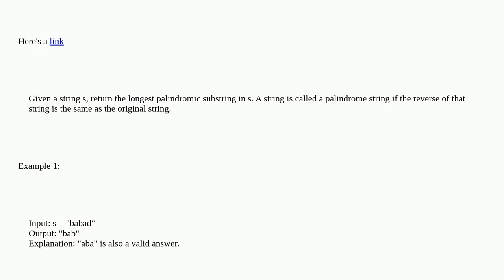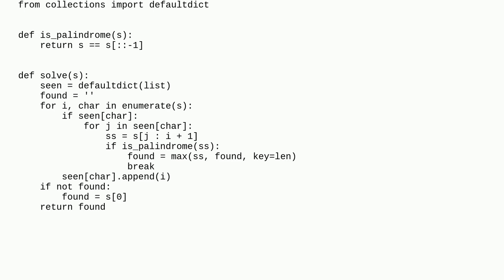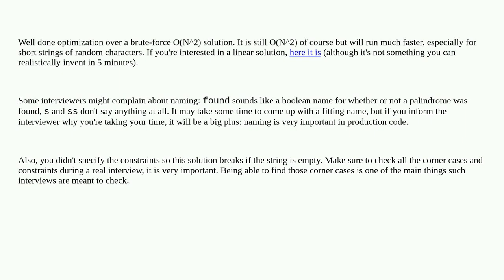Codereview: Leetcode, longest palindromic substring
Leetcode, longest palindromic substring

A special thanks goes out to the awesome community

  programming-challenge palindrome python